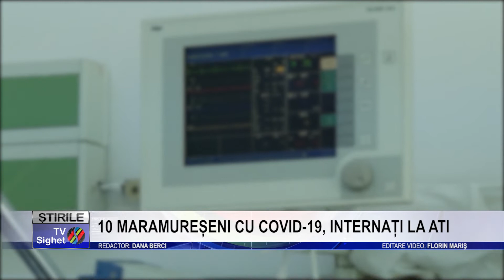Stire 1 10 MARAMUREȘENI CU COVID 19, INTERNAȚI LA ATI